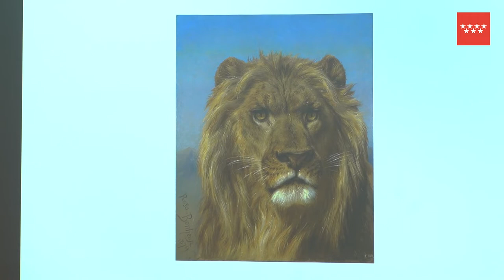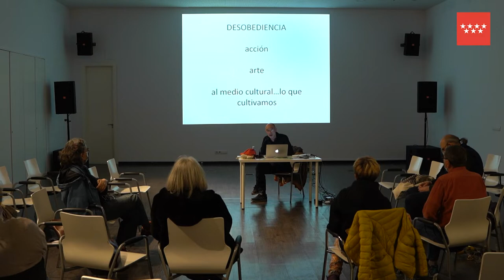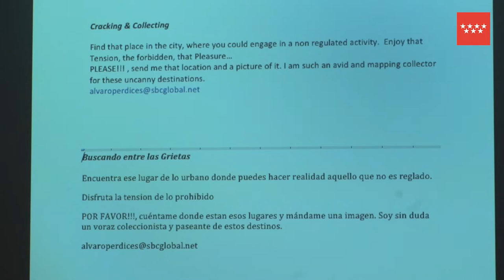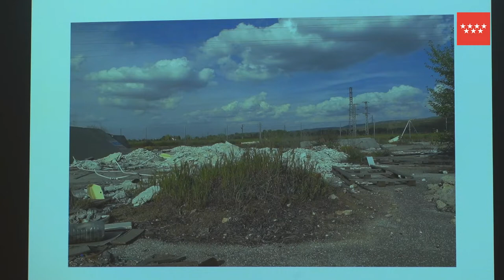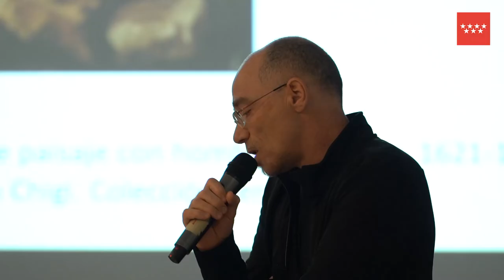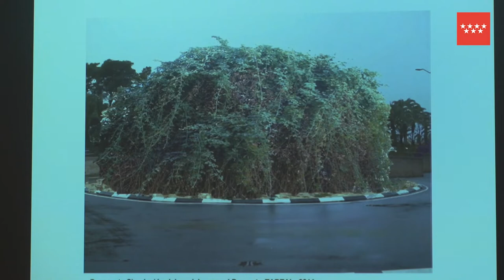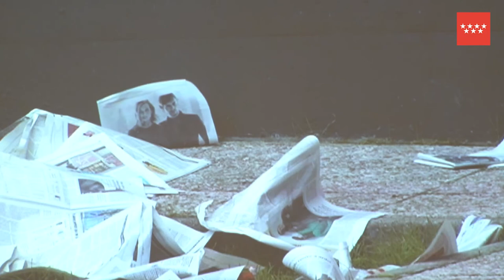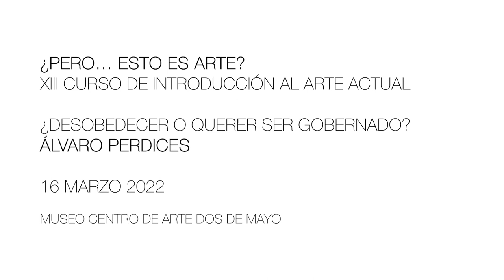¿PERO... ESTO ES ARTE? ¿DESOBEDECER O QUERER SER GOBERNADO? ÁLVARO PERDICES. MUSEO CA2M.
XIII Curso de introducción al arte actual.
Trabajar en el medio artístico es una actividad que abarca distintos ámbitos, desde lo profesional a lo personal. Desde involucrarse y estar,  a ir contra-corriente y acabar siendo un inadaptado.